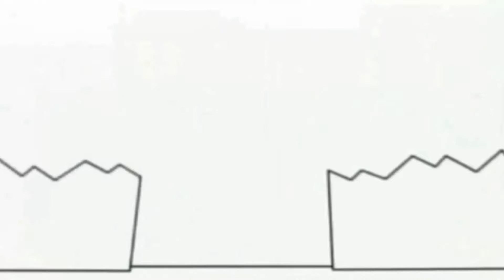Копія відео "17 січня 2019 р."